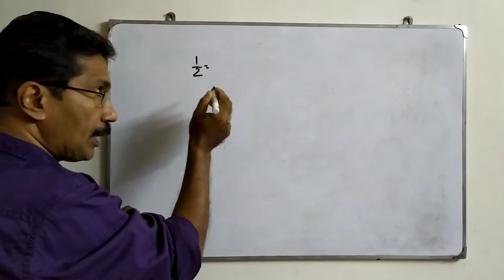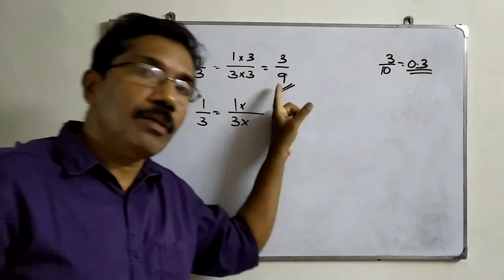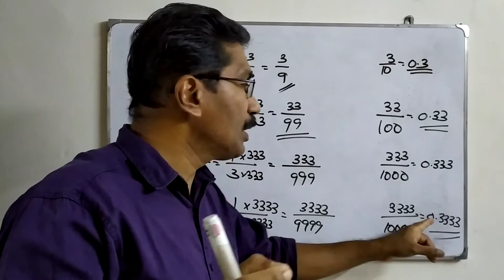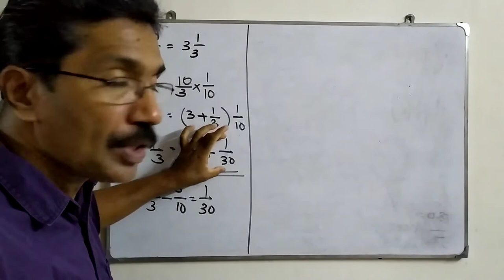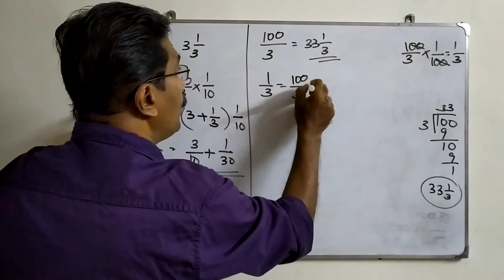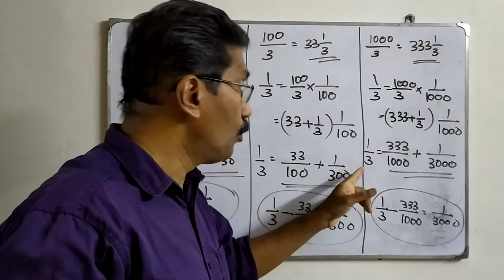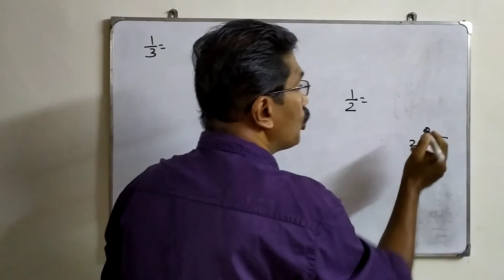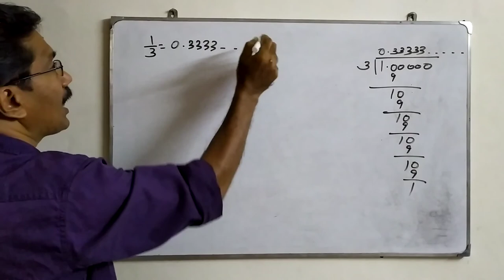Mathematics Std 9 (Unit-2) Decimal Forms-3